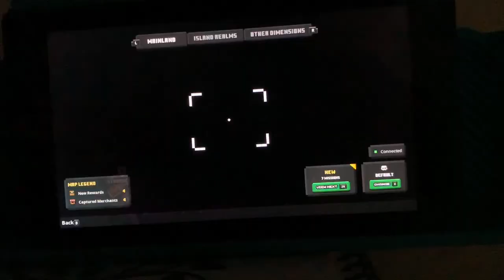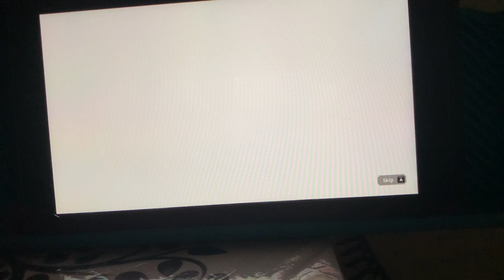Minecraftft dungeons speedrun (55.51 RTA)